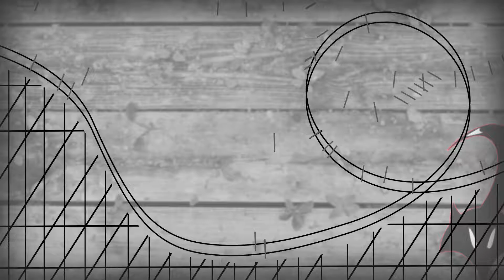Fitness Overview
Just a overview of our fitness plan with some basic information.